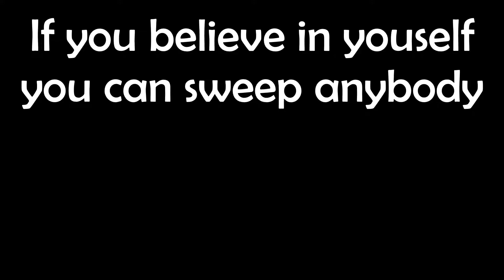ALAKAZAM SWEEP! - Pokemon Brick Bronze Roblox